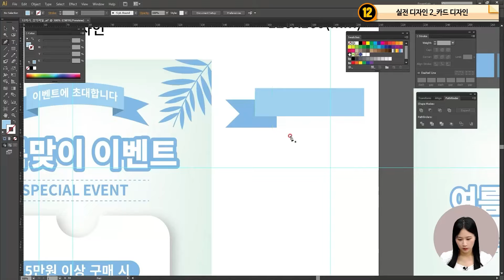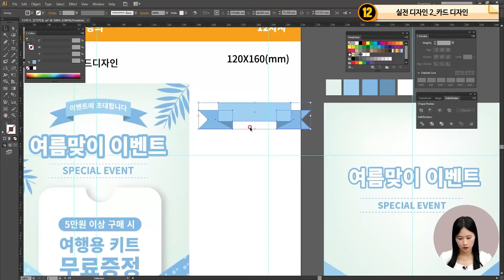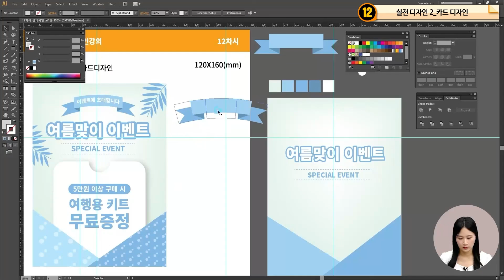[GTQi1급] 일러스트 트렌디한 카드 만들기!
속전속결! 한 번에 합격하는 GTQi 1급